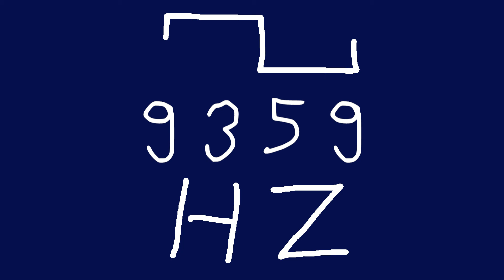9359 hz square